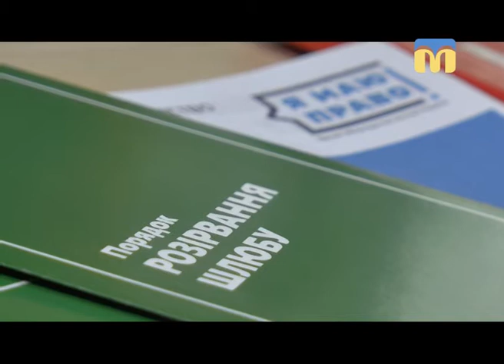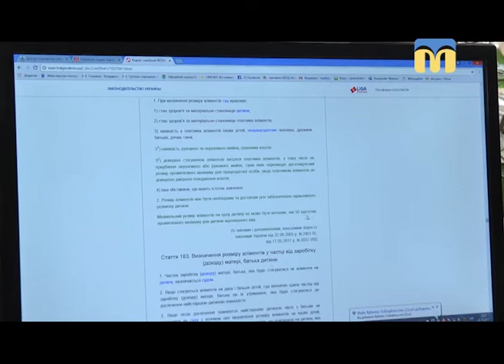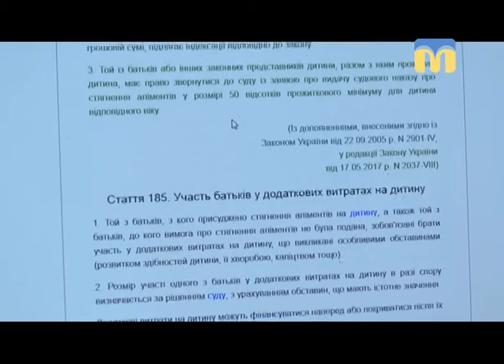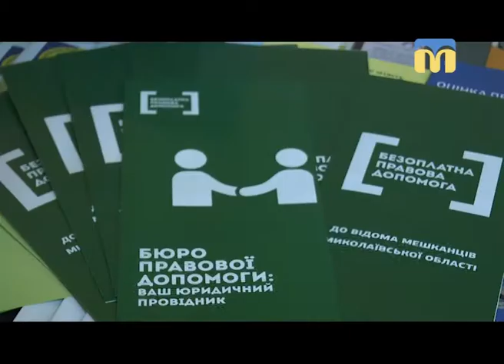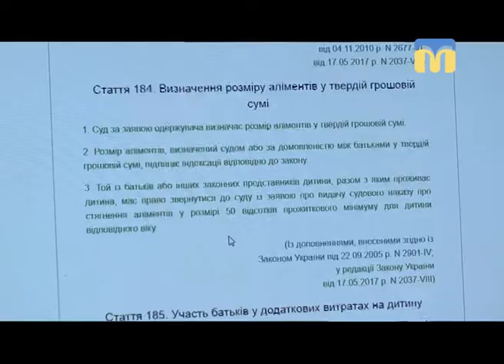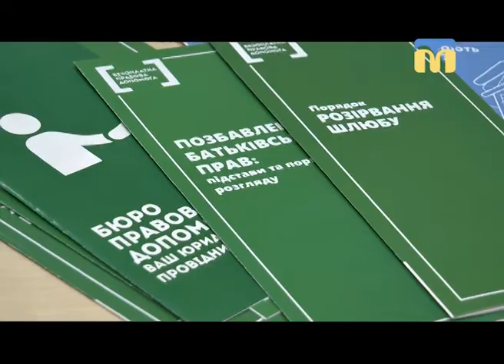Я маю право на аліменти 14.11.2017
Статистика свідчить – українські сім’ї вже не такі міцні, як колись. Як показує практика, при розлученні подружжя втрачають голову, їм не вдається досягнути згоди стосовно дітей, аліментів і майна - починаються довгі тяжби в судах.
Як уникнути судових спорів і вирішити всі питання розділу майна та виплати аліментів у законному порядку — знає журналіст Наталія Єчкалова.
Телепроект “Я маю право” - це своєрідний юридичний лікбез, де спеціалісти та експерти розбираються у життєвих ситуаціях і надають кваліфіковані поради.